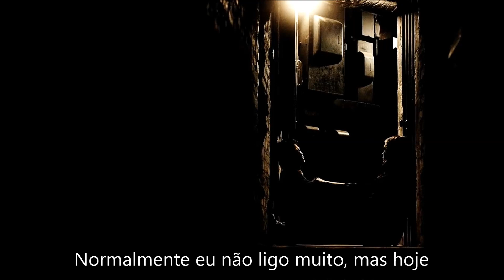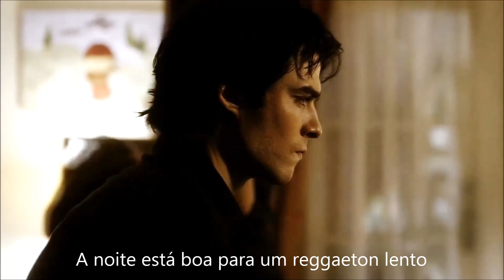Reggaetón Lento - Delena - Tradução/Legendado